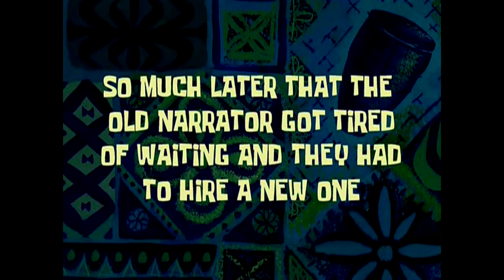ROBLOX - PASSANDO RAIVA NO MURDER😡(Murder Mystery 2)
💜Ola Gatinhos e Gatinhas, No video de hoje vamos jogar Murder mystery no Roblox, e vamos ensinar a vocês como não jogar, Pai Contra Filha.
💜Olá Gatinhos e Gatinhas, No video de hoje